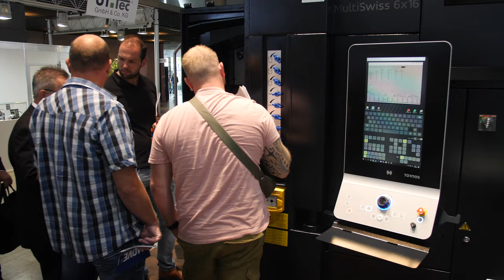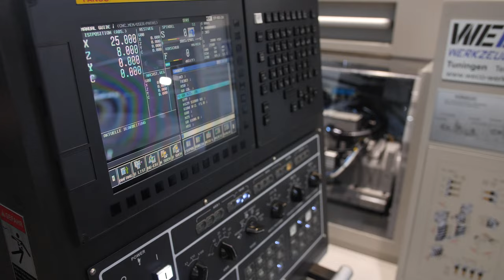AMB 2022 - Mindsailors Voyage Vlog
AMB 2022 - we finally got to visit the biannual metalworking show in Stuttgart!

Mindsailors is a certified R&D center and an industrial deisgn company

0:00 AMB introduction
0:27 New product development
0:47 Mindsailors industrial design company
1:15 Product design company
1:45 See you at AMB 20204